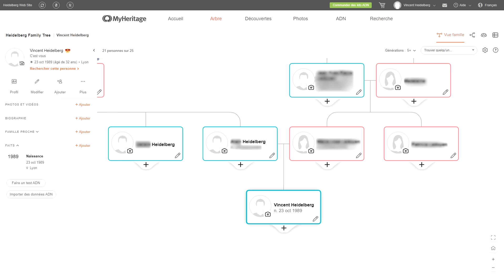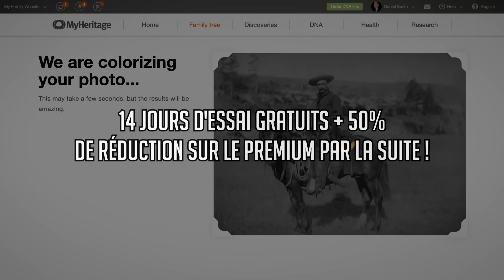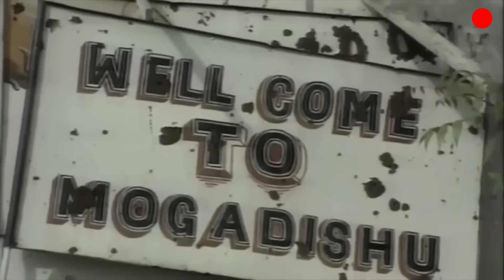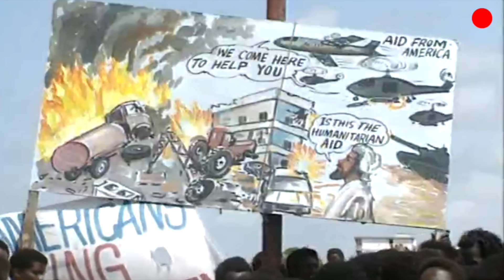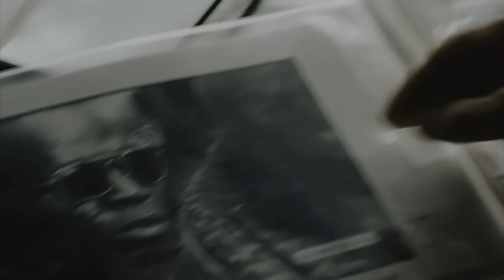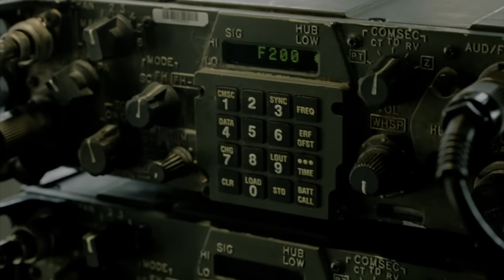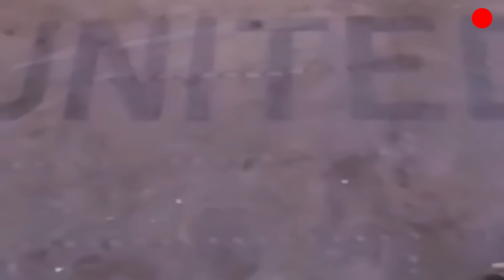La Chute du Faucon Noir, l'histoire vraie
Sources :
Livres :
Gothic Serpent: Black Hawk Down Mogadishu 1993 - Clayton K. S. Chun
The Battle of Mogadishu: First Hand Accounts From the Men of Task Force Ranger - Matt Eversmann, Dan Schilling
Black Hawk Down: A Story of Modern War - Mark Bowden

Micro 1 :

Micro 2 :

Livres :

Seul Sur Mars :

Tim Peake :

Expanding Universe :

Ici la base de la tranquilité :

Histoire de la Conquête Spatiale :

DVD

Gravité Zero :

Histoire de l'aviation :

Les Chevaliers du Ciel :

Patchs :

Apollo 11 :

Apollo 17 :

Plan :
00:00 : Sponso
01:28 : Intro
01:56 : Générique
02:08 : La Somalie, situation complexe
03:57 : L'intervention de l'ONU dégénère
06:51 : Opération Gothic Serpent
09:03 : L'assaut
11:26 : Un Black Hawk à terre
13:20 : Changement de plans
15:15 : Un convoi en perdition, Super 64 au sol
18:44 : La nuit tombe
22:30 : Bilan
23:35 : Conclusion
24:59 : Générique de fin
25:11 : Outro